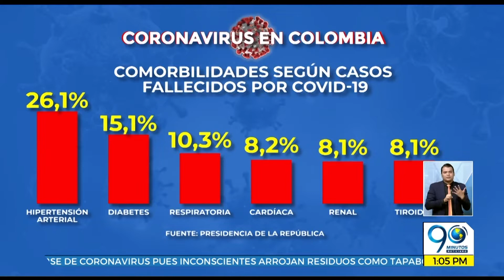Julio 28 2020 - Las enfermedades de base siguen cobrando vidas al contagiarse de Covid-19